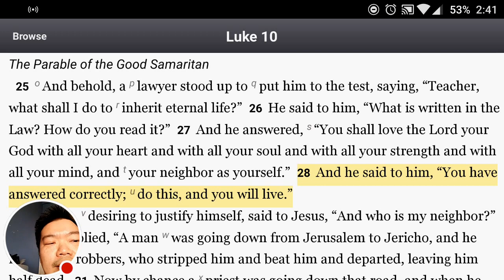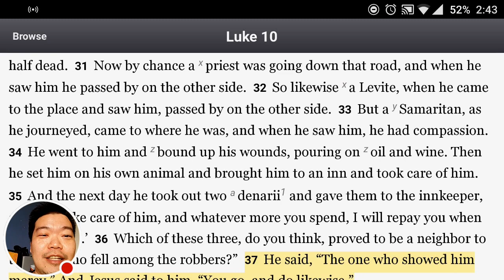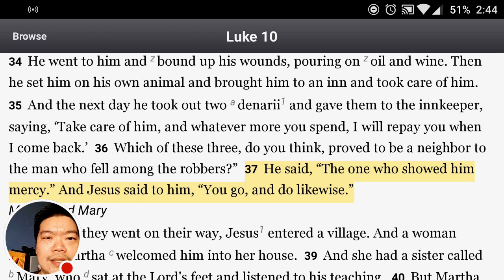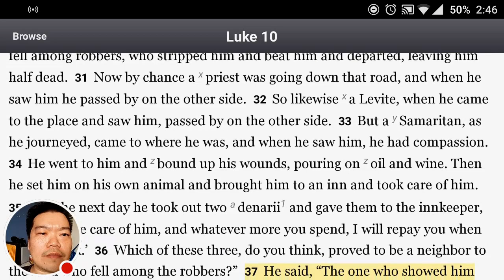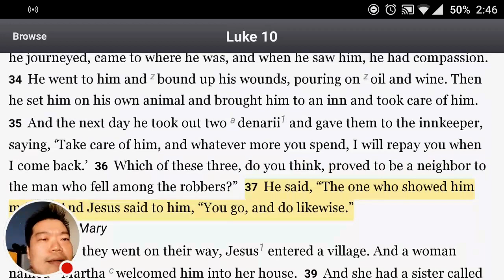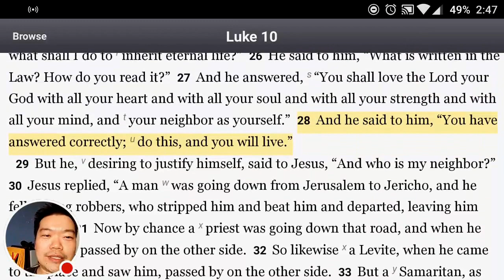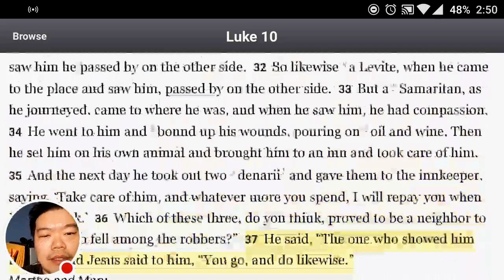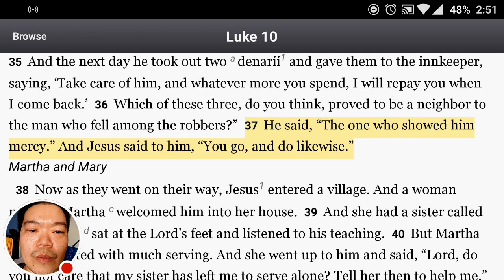Are You Really the Good Samaritan?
You know the Sunday School story of the Good Samaritan. It says that you need to do good to your neighbour in need, right? Yes.

But there's more to it than that. The point that Jesus wanted to drive home will SHOCK YOU.